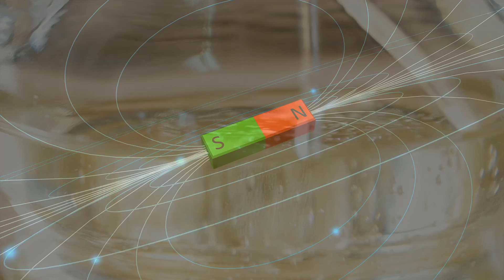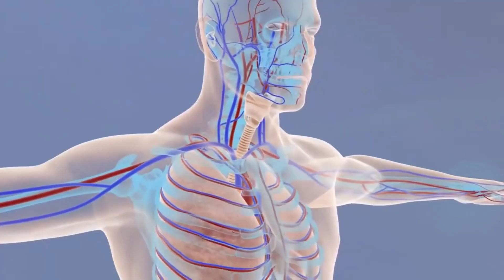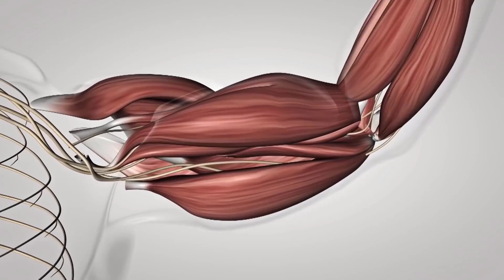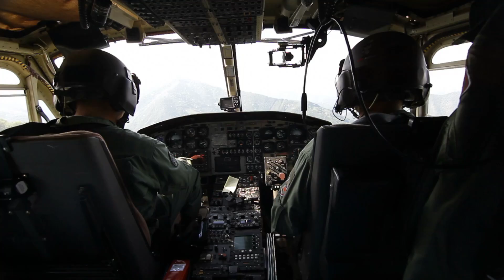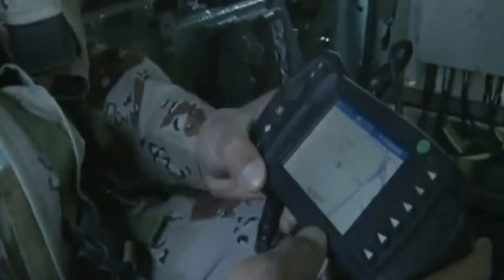Şu Ana Kadar Üretilmiş En Teknolojik Askeri Üniformalar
► Video Önerilerim ;

► TAKİP EDİN;

AKLINIZDA BULUNSUN